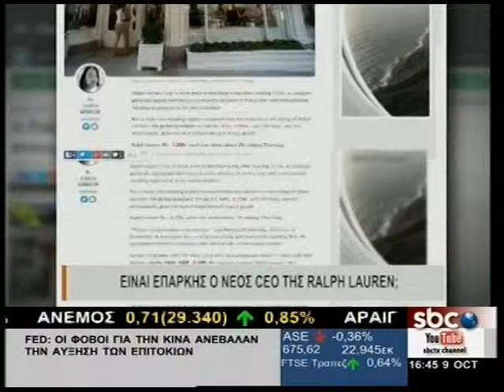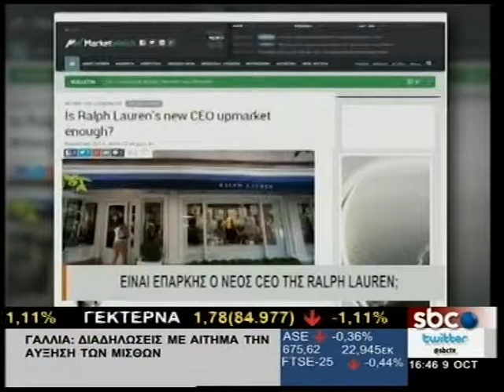EINAI EΠΑΡΚΗΣ Ο ΝΕΟΣ CEO TΗΣ RALPH LAUREN;